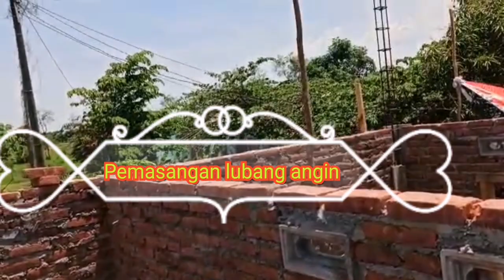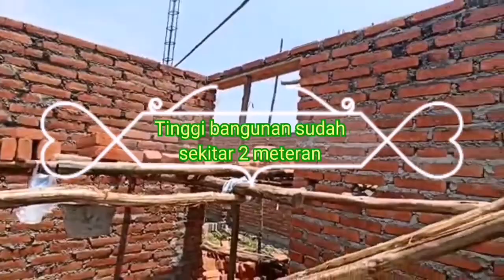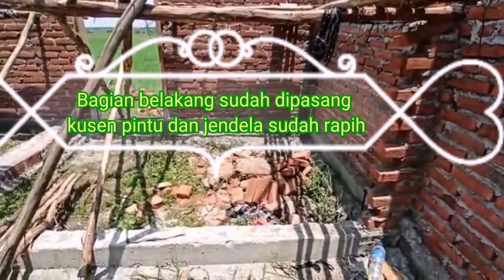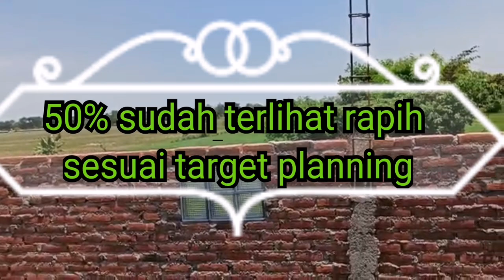Bangun Rumah minimalis 2 kamar ukuran 6x10 meter || Proses pembangunan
Desainrumahminimalis 6x10meter  Assalamualaikum Sahabat FH semuanya.
Ini adalah Video Dokumentasi Proses pembangunan rumah saya dari 0.
Semoga bisa menginspirasi semuanya.
Jadi bagi yang rencana ingin membangun rumah atau sedang mencari desain rumah minimalis.
Setiap hari bakalan selalu update sampai finishing.
Bertahap akan di jelaskan material apa saja dan Total keseluruhan dana yang di keluarkan untuk membangun rumah minimalis ukuran 6x10 meter 2 kamar.
Mari saling mendoakan semoga yang belum memiliki rumah Allah SWT berikan kemudahan untuk membangun rumah impian. Dan semoga yang sedang membangun rumah dilancarkan sampai finishing tanpa kekurangan dana. Amiin
Like, Komentar dan Share ke Medsos juga ya.
Terimakasih
Salam Sukses dari